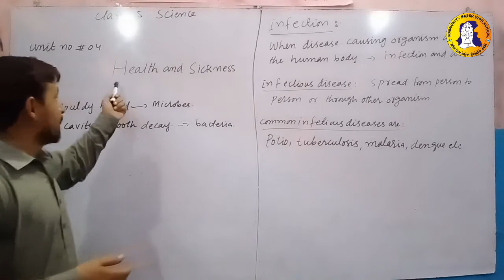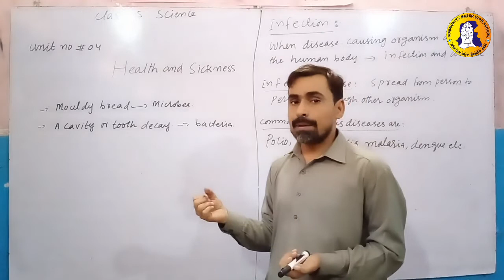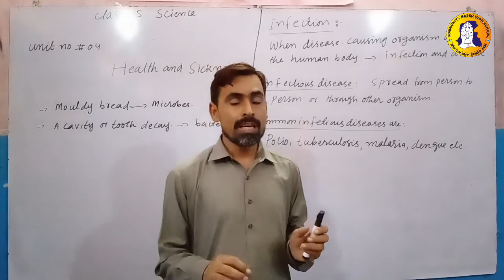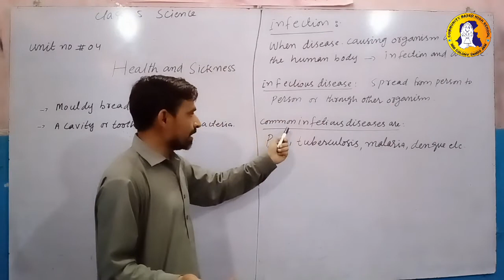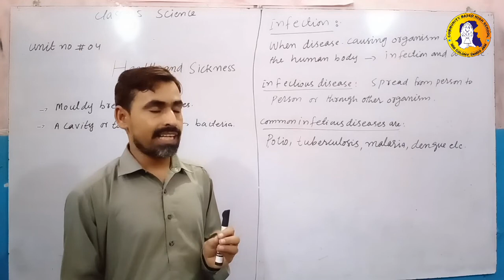4th Unit 1st Lecture Class 5 Science-AFAQ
4th Unit: Health and Sickness

Class: 5